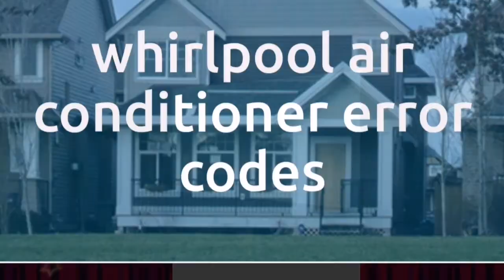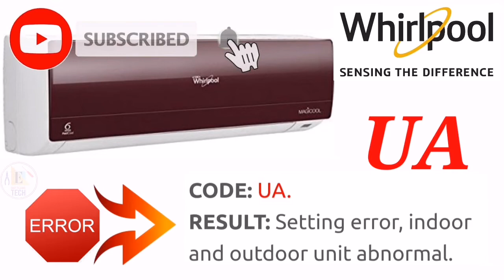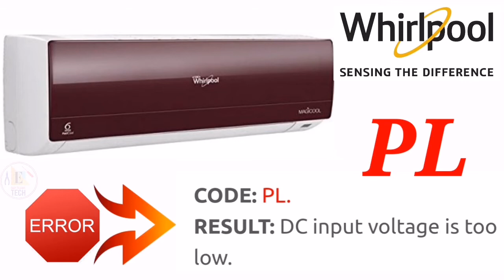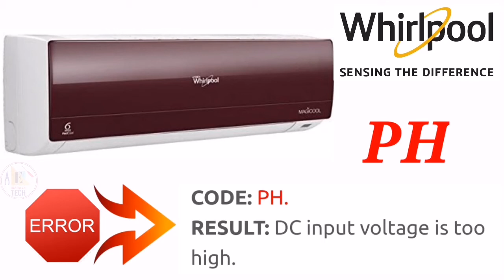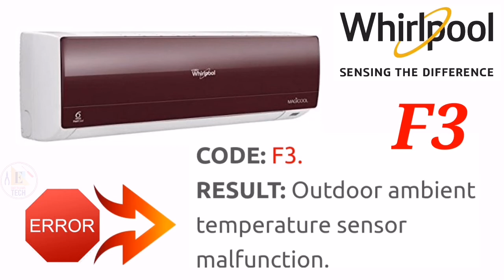Whirlpool Inverter air conditioning error codes and solutions // List of errors code & Solution //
Whirlpool AC Error Codes shown: If the error code such as E2, E4, E5, E6, F1, F2, F3, F4, F5, H3, H4, H5, PL, check the error code and solutions.

UA setting fault, outdoor and indoor unit abnormal

E6 communication malfunction

PL DC input voltage is too low

PH DC input voltage is too high

F0 Lack of free or block protection

Carbon fin P7 temperature sensor malfunction

UU DC is overcurrent

P8 carbon fin overheat

F4 brake-circuit and short-circuit of outdoor condenser temperature sensor

F5 brake-circuit and short-circuit of outdoor discharge temperature sensor

E4 Compressor Discharge Protection

F3 Outdoor Ambient Temperature Sensor Malfunction

Full unit U5 current diction fault

H7 sync failure

EE Storage Slug

EE Indoor PCB Malfunction

E2 anti-freezing protection

H4 System Overload

H6 Indoor Unit Feedback No Motor

F2 Indoor Pipe Temperature Sensor Malfunction

F1 internal ambient temperature sensor malfunction

UF Zero Route Uncommon

H3 overload of the compressor

Lc startup failure

UH No external motor feedback unit

E5 Overcrout Protection

U7 4-Way Valve Conversion Unusual

U1 phase current detection malfunction of the compressor.

CHECK all other brands airconditing error code and do the troubleshooting..

Hi,

I am REHAN KHAN running a youtube channel just to give the knowledge.

BELOW ARE THE ERROR CODES AND SOLUTIONS FOR OTHER DC INVERTER AIR-CONDITIONING

TCL ERROR CODES AND SOLUTIONS

Check this video to get the other error code and solution for SAMSUNG AIR-CONDITIONING 👇👇👇👇👇👇👇👇👇👇👇👇👇👇👇👇👇:::

Below are the some of the Samsung videos for the option Error remote settings [THREE LIGHT BLINKING ERROR] IN indoor of Samsung Air-conditioning.

👉REMOTE CAPABLE ALL

👉1ton 4* PANASONIC AIRCONDITING

🌎🌎WORLD LEADING BRAND 🌎🌎

☑️LG 1.5 Ton 4 Star Inverter Split AC (Copper, LS-Q18YNYA, Convertible 4-in-1 Cooling, White)

☑️☑️TCL 1 Ton 3 Star Ultra-Inverter Split AC (Copper, Vitamin C Filter, 2021 Model, TAC-12CSD/EV3, White)

☑️☑️Voltas 1.5 Ton 3 Star Inverter Split AC (Copper 183VCZJ White)

☑️Whirlpool 1.5 Ton 3 Star Inverter Split AC (Copper, 1.5T MAGICOOL PRO+ 3S COPR INVERTER, White)

☑️Sanyo 1 Ton 3 Star Inverter Split AC (Copper, PM 2.5 Filter, 2020 Model, SI/SO-10T3SCICWhite)

☑️Sanyo 1.5 Ton 3 Star Dual Inverter Split AC (Copper, PM 2.5 Filter, 2020 Model, SI/SO-15T3SCIC White)

           🌍🌍Daikin🌍🌍

💦💦💦💦   Daikin 1.5 Ton 5 Star Inverter Split AC (Copper, Anti Microbial Filter, 2018 Model, FTKG50TV White).

💦💦💦💦    Daikin 0.8 Ton 3 Star Split AC (Copper, PM 2.5 Filter, 2019 Model, FTL28TV White)

💦💦💦💦  Daikin 1 Ton 3 Star Inverter Split AC (Copper, PM 2.5 Filter, 2019 Model, MTKL35TV, White)

💦💦💦💦    Daikin 1 Ton 5 Star Inverter Split AC (Copper FTKG35TV White)

🌍🌍SAMSUNG AIR-CONDITIONING 🌍🌍

📢📢 Best offer

🌤️🌤️🌤️  Samsung 1 Ton 3 Star Inverter Split AC (Copper, AR12RG3BAWK, White)
Click to open expanded view

🌤️🌤️🌤️  Samsung 1.5 Ton 3 Star Inverter Split AC (Copper, AR18TY3QBBR, White)

0:00 Introduction
1:07 CODE: UA. RESULT: Setting error, indoor and outdoor unit abnormal.
1:57 RESULT: Communication malfunction.
2:59 CODE: PL. RESULT: DC input voltage is too low.
3:40 CODE: PH. RESULT: DC input voltage is too high.
4:11 Whirlpool SENSING THE DIFFERENCE
4:15 CODE: FO. RESULT: Lack of Freon or block protection.
5:11 CODE: P7. RESULT: Temperature sensor malfunction of carbon fin.
5:59 RESULT: Break-circuit and short-circuit of outdoor condenser temperature sensor.
7:21 CODE: H6. RESULT: No motor of indoor unit feedback.
7:51 RESULT: Indoor pipe temperature sensor malfunction.